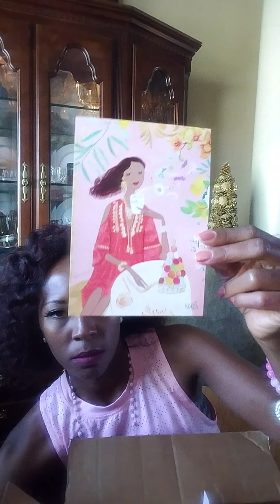Naja Tea Box Opening Honest Review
I love opening packages!!  I opened my first Naja Tea order and I describe the contents from the containers, the smell and the quality.

If you would like to purchase any tea and/or teaware go